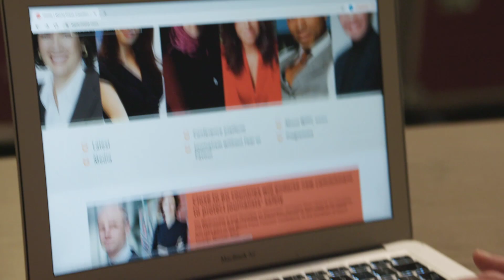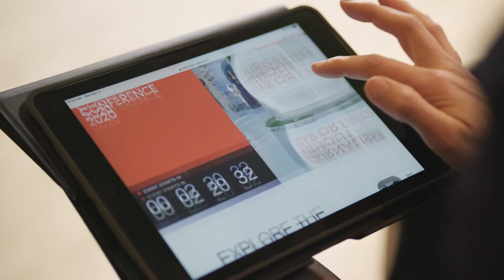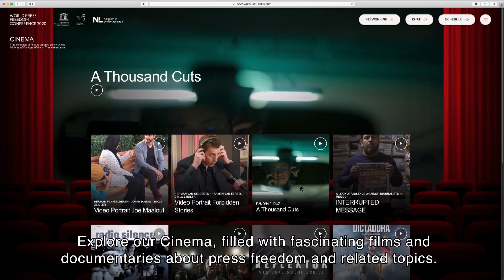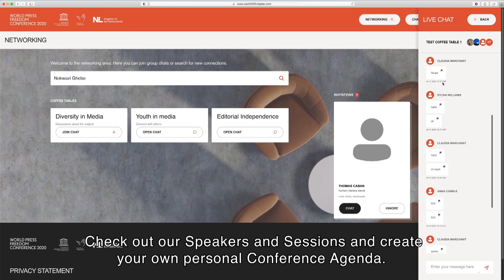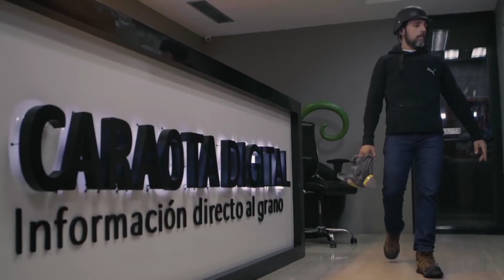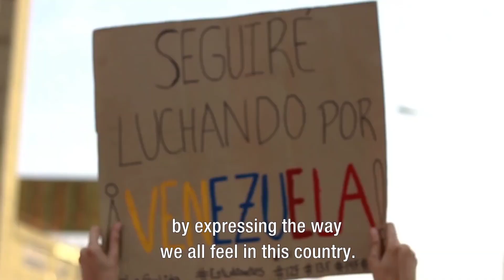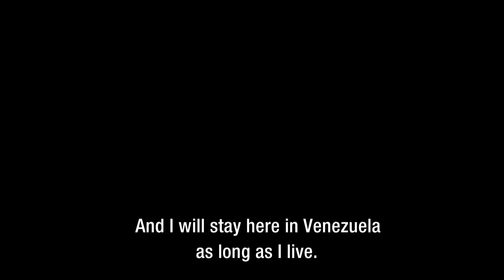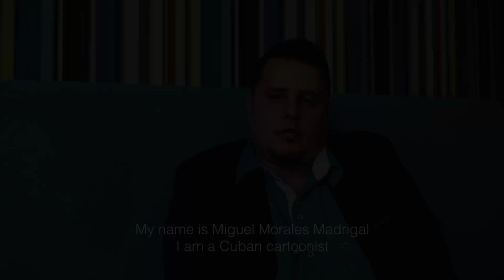Interview with documentarist Diana Jiménez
Day 2 of the World PressFreedom Conference 2020 starts with a discussion with Diana Jiminez, board member of Alianza Holanda - Venezuela.